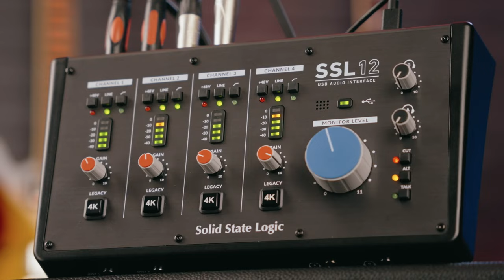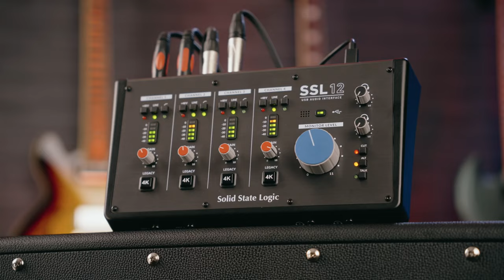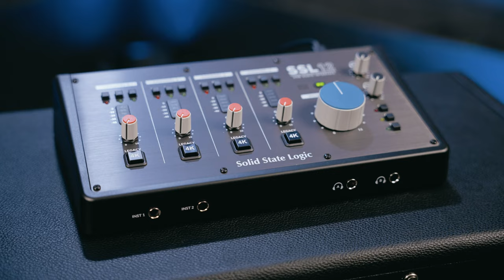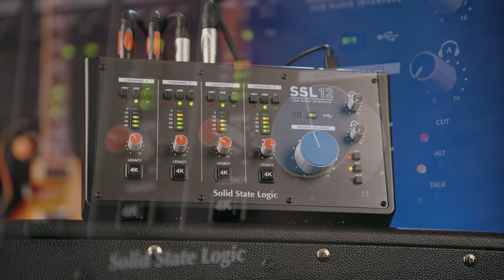The SSL12 New USB Interface - This 12 In 8 Out Interface Will Have You Recording Like a Pro!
Meg checks out the SSL12 brand new USB interface. With a whole host of amazing features, this 12 in 8 out bus powered interface is bound to take the production world by storm! Hear a demo of this interface live in action as well as a detailed run through of all those awesome features that will have your recordings sounding professional in no time.

Solid State Logic are well known for their analogue capabilities and with that 4K feature available on the SSL12 you can add that analogue shine to your recordings. With 5 inputs; 4 SSL designed mic preamps, 2 Hi-Z inputs for your acoustic or electric guitar, 2 headphone outputs plus 4 balanced outputs. A built in talk back microphone for that pro studio touch. 3 user assignable front panel switches and it comes included with an SSL production pack exclusive studio software bundle. With all of these incredible features as well as its compact size this new USB interface will be the go to for bedroom and professional producers alike!

00:00 Intro + Demo
01:47 SSL12 Introduction
02:29 SSL Analogue 4K Features
03:37 4K Button Vocal Demo
04:34 More Specs
06:51 Final Recording Demo
07:48 Outro